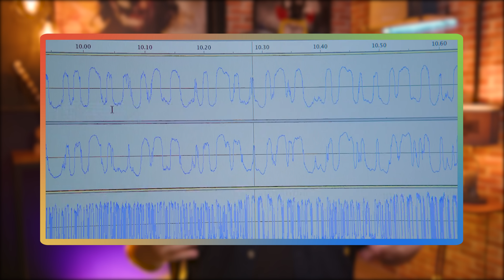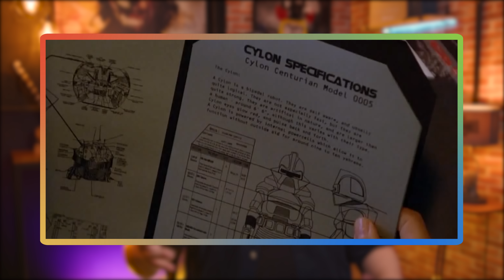10 SÉRIES PRA TER ORGULHO DE SER NERD!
Atenção pra você que pira naquelas histórias cheias de referências e assuntos nerds. Essas são 10 Séries Pra Ter Orgulho de Ser Nerd! De The Big Bang Theory a Star Trek, todas essas produções são muito inteligentes e  até extrapolaram os limites da ficção científica. Venha conhecer a lista com 10 Séries Pra Ter Orgulho de Ser Nerd!